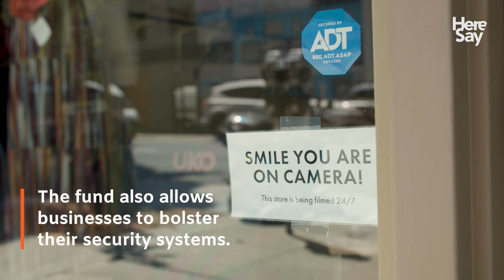San Francisco Offers Small Businesses Relief Grants for Vandalism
Store owners who wake up to a nightmare, like finding the windows of their small business shattered, now have some financial relief from the city.